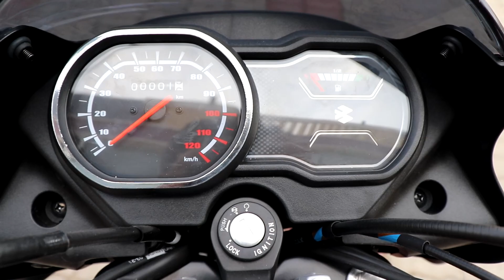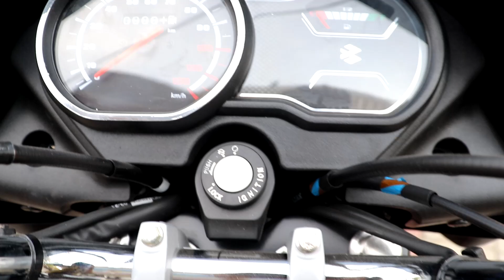2021 Bajaj Platina 110 H Gear Drum Brake BS6 Launch | Price | Specs | Mileage | Top Speed | Changes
2021 Bajaj Platina 110 H Gear Drum Brake BS6 Launch | Price | Specs | Mileage | Top Speed | Changes.

Bajaj Pulsar 220F Double Bubble Visor under 1000

Address: S D Bajaj Allahabad - Pratapgarh Rd, Jogapur, Uttar Pradesh 230001